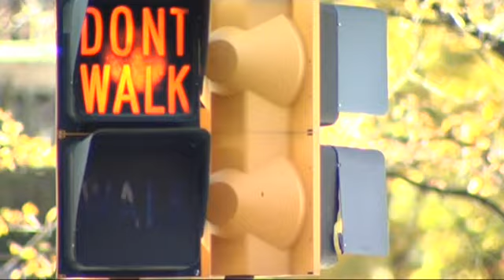Explore the world EN-short, SMS-Siemag, 12tune.avi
12tune has written and produced the soundtrack for this recruiting film for SMS Siemag AG.